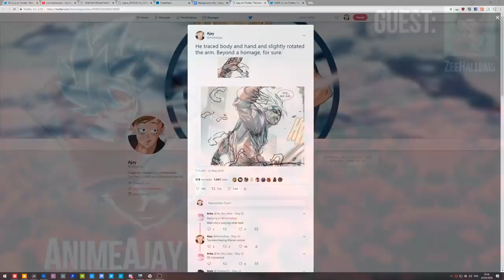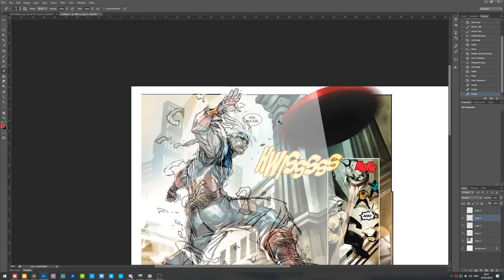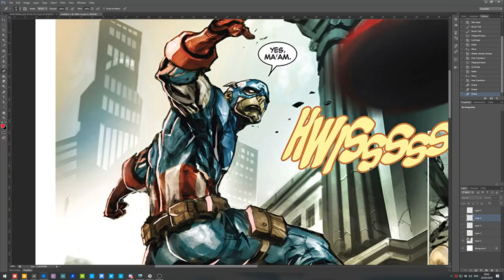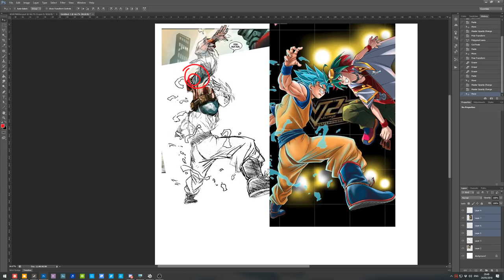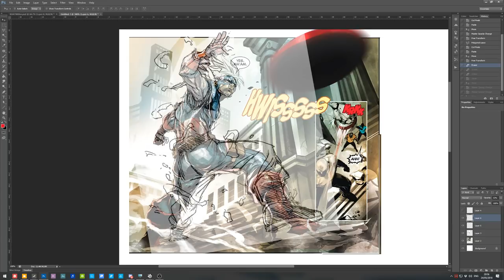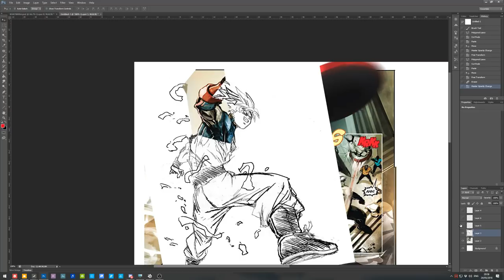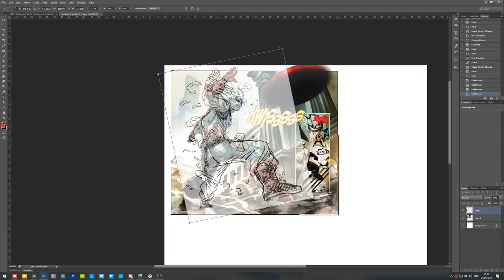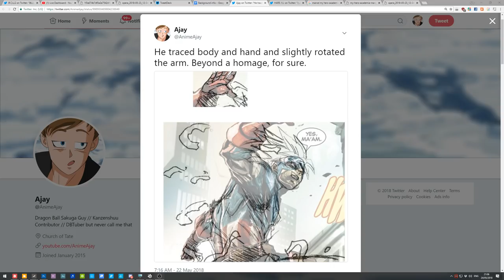[LIVESTREAM - 24/05/2018] Let's Talk About Toyotaro's Tracing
I don't want to make a video about this, so let's just talk about it live, then never again.